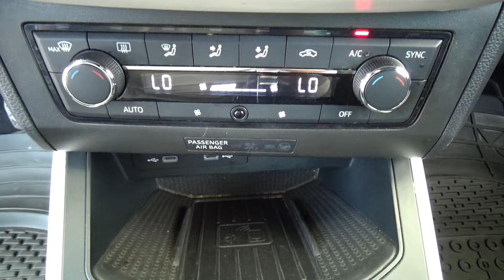Seat / Arona / 2021 - 26947